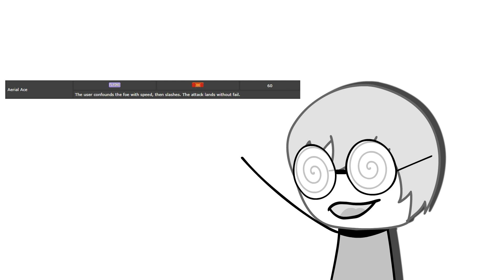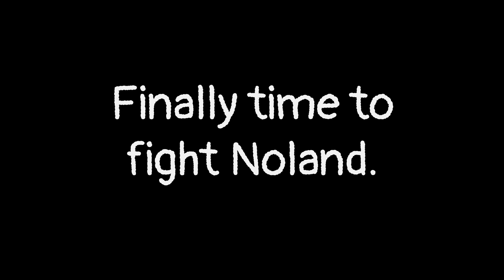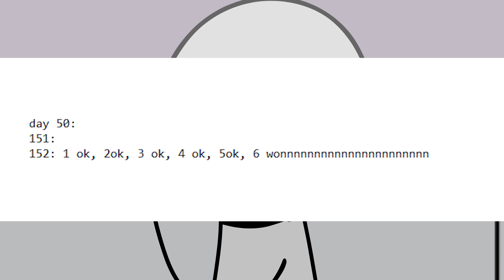I tried the Battle Factory in Pokémon Emerald for 2 months. This is what happened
Old man continues to scream at Gameboy Video Game
The Pokémon Emerald Battle Factory is VERY hard!

Like and sub - More to come!